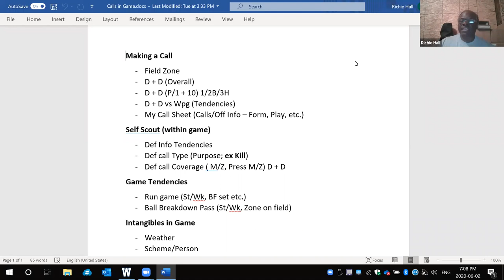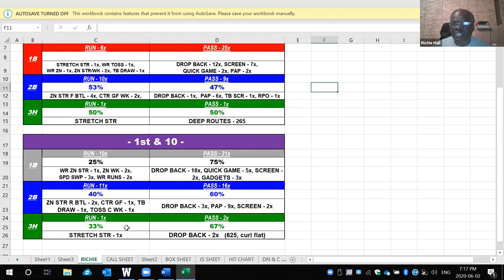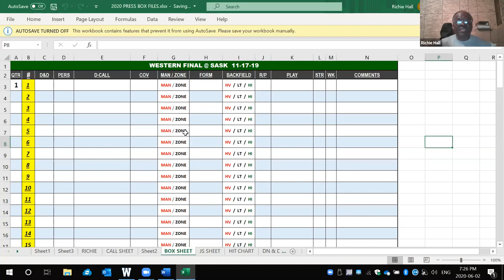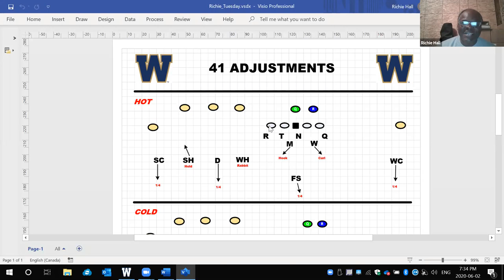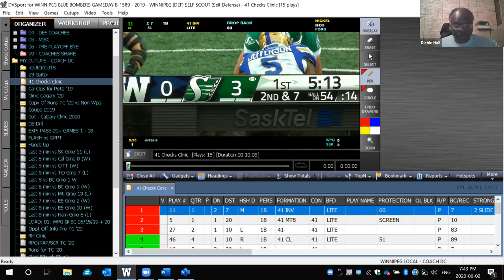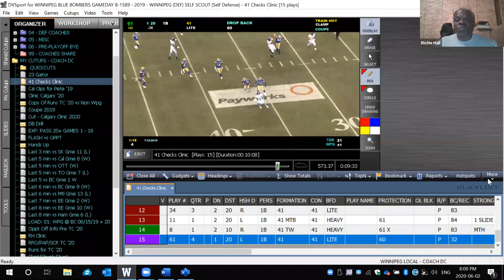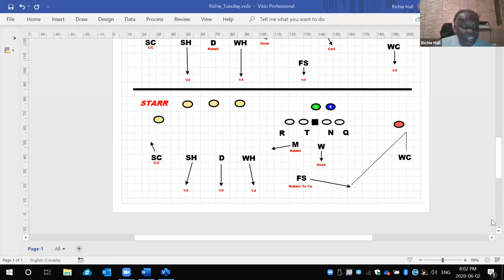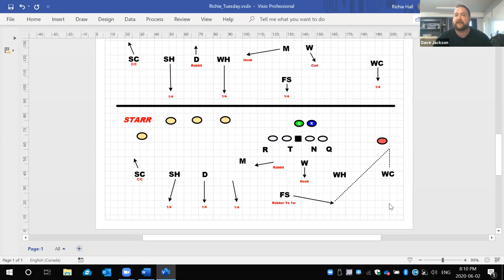Defensive Game Calling & 4x1 Checks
Richie Hall 3PHASES COACHING E-Clinic June 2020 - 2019 Grey Cup Champions Winnipeg Blue Bombers Defensive Coordinator Richie Hall stops by to give some details on what he looks for and looks at while preparing to call a game then moves on to show some different ways to defend 4x1 formations from a coverage standpoint.